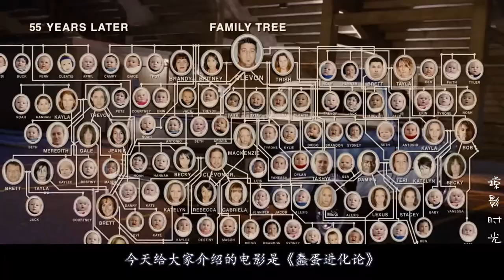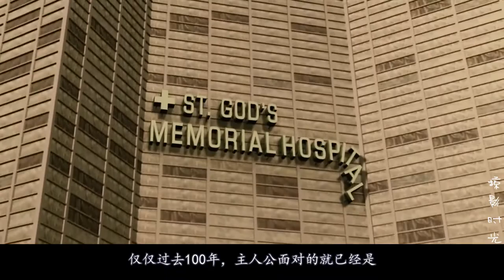【掠影时光】小伙被人“冬眠实验”, 500年后醒来, 人类集体变弱智!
《蠢蛋进化论》是迈克·乔吉执导，卢克·威尔逊等主演的科幻片。讲述了一名凡夫俗子自愿接受人体冬眠实验，不料实验出错。他在500年后醒来，发现他变成了地球上最聪明人类的故事